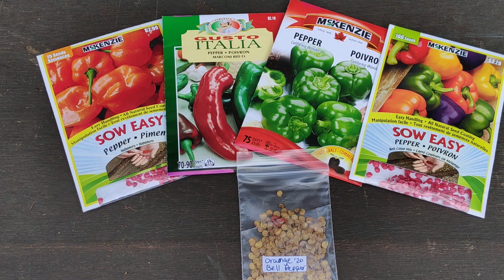如何种植辣椒和灯笼椒：三月份室内辣椒育苗，超级简单 / 辣椒如何室內育苗？